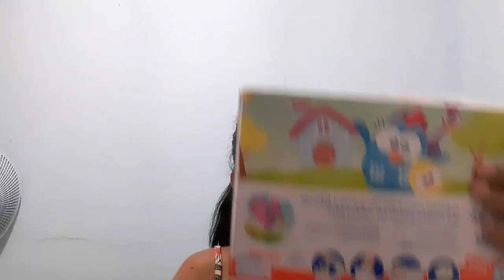COMPRAS DO ENXOVAL DO BEBÊ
Meu Instagram